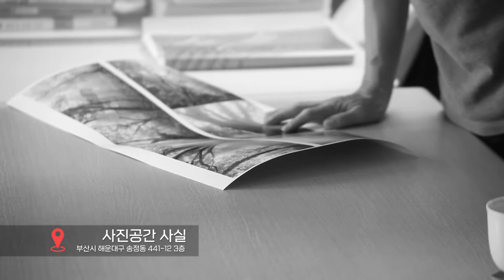BPF인터뷰, 이동근 사진가 3부 나의 사진이야기 Lee DongKeun Photographer